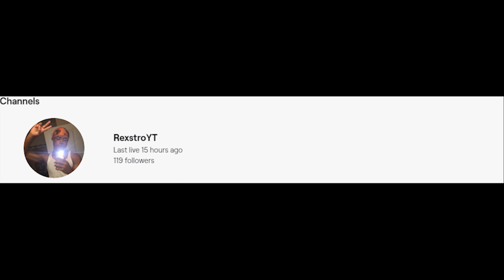GTA 5 Roleplay "Othello In The Hood" (Sector 7) FiveM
This is my Creative Project for my college course hope you enjoyed :)

GTA 5 FiveM Servers (PC Roleplay)
GTA 5 Roleplay "BLACK AIR FORCE 1" (BigCity Rp)